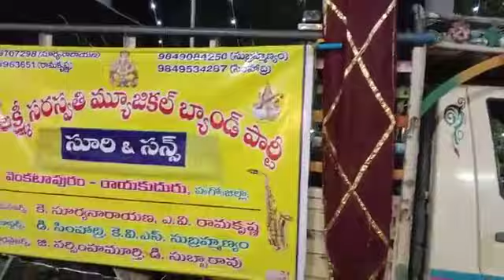11 April 2023